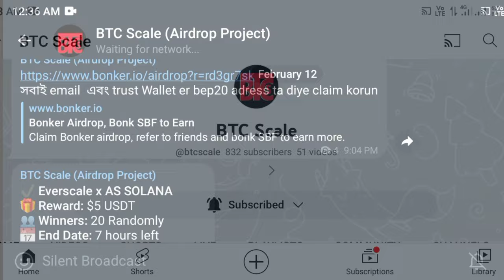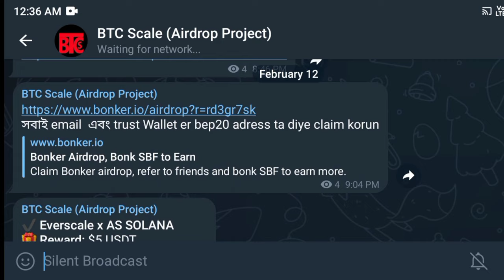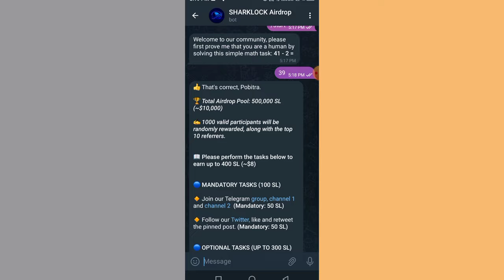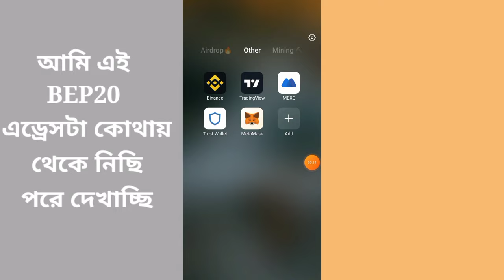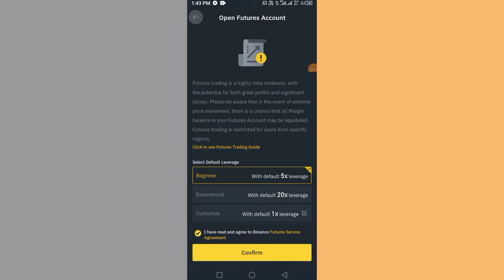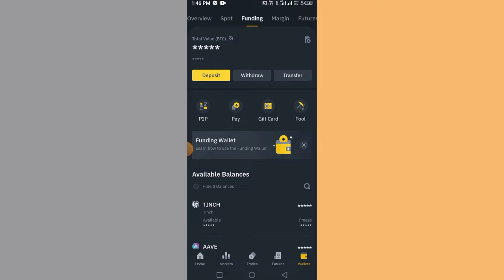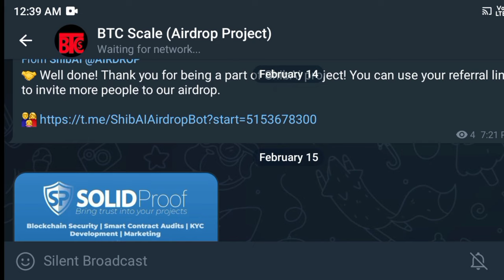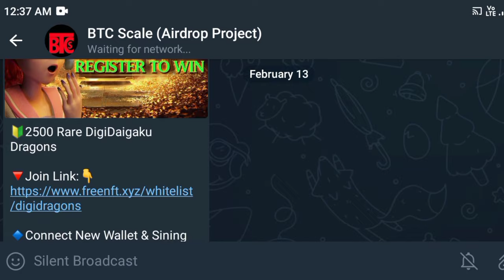Airdrop Income | How To Earn Money From Airdrop Bangla Tutorial | Airdrop Earning Bangla | BTC Scale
Welcome To "BTC Scale" Today I Will share with You How to income on airdrop On phone How to earn Cryptocurrency. You can Learn Short Time Trading Strategy.
If You want to know  How To Earn Money From Airdrop Bangla Tutorial, Please See Our video. We show you best  Earn Money From Airdrop Bangla Tutorial.

🌳প্রতিদিন ৫ টির বেশি এয়ার্ড্রপ পেতে এবং নতুন নতুন আপডেট পেতে সবাই আমাদের টেলিগ্রাম চ্যানেল এ জয়েন হয়ে থাকবেন channel

বিঃদ্রঃ ফরেক্স ও ক্রিপ্টোকারেন্সি মার্কেট অধিক ভলটালিটির কারনে ট্রেডিং করা অনেক বেশি বিপদজনক। তাই এই ভিডিওতে  কাউকে এই মার্কেটে ট্রেড করার জন্য উৎসাহিত করা হচ্ছে না। যদি কেউ ট্রেড করতে চাই, তবে তা সে নিজের দায়িত্বে করবে

📢অনলাইন থেকে ইনকাম করার সকল তথ্য জানতে আমাদের সাথে যোগাযোগ করুন। যে কোন অনলাইন সমস্যা আমাদের জানান। অনলাইন থেকে ইনকাম করে নিজেকে প্রতিষ্ঠিত করুন।
(ইনকাম হবেই হবে) ❤️❤️❤️❤️❤️❤️❤️
 🔥💠Binance একাউন্ট করুন এবং ভেরিফাই করুন

আজকের ভিডিও এয়ারড্রপ কি | Airdrop Income | How To Earn Money From Airdrop Bangla Tutorial | Airdrop Earning Bangla
So ভিডিটা সম্পুর্ণ দেখবেন।